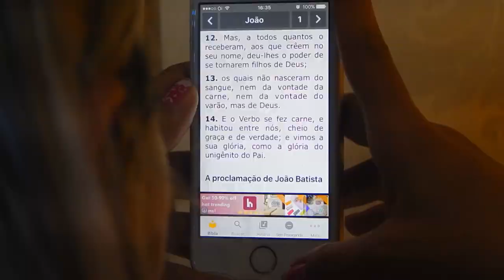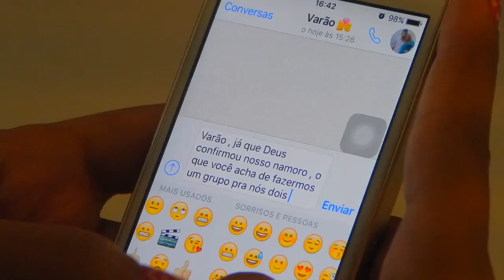TIPOS DE CRENTES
"Mas, a todos quantos o receberam, deu-lhes o poder de serem feitos filhos de Deus, aos que crêem no seu nome;" João 1.12

Não seja "crente", Jesus te fez Filho! ;)
♥ F E L I Z  A N O  N O V O  ♥